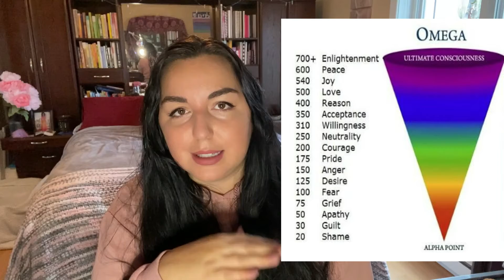Hello, Goddess! Episode 25 - The Science Behind the Law of Attraction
In this episode, I explain the science behind the law of attraction and how to use it in a practical way.

Hey you! Here you will find me, Mandy Déa, talk about all things wellness, fitness, lifestyle and personal development. My purpose in life is to inspire and educate people like you on how to live the life of your dreams, and become the greatest YOU you can be! I hope you enjoy my videos!

Love always, Mandy xox